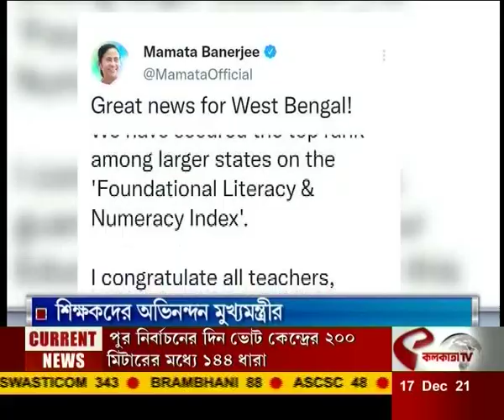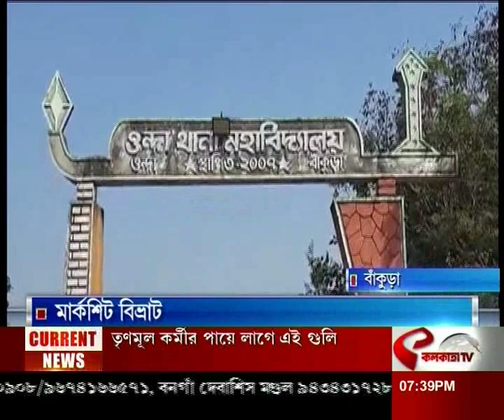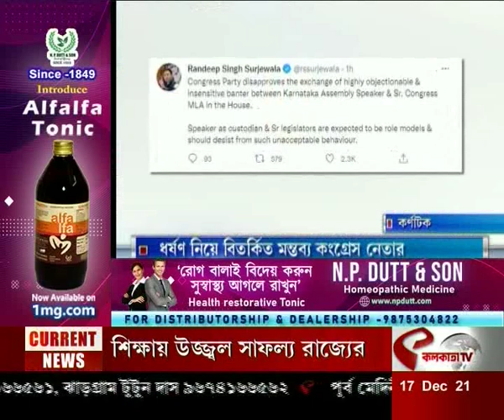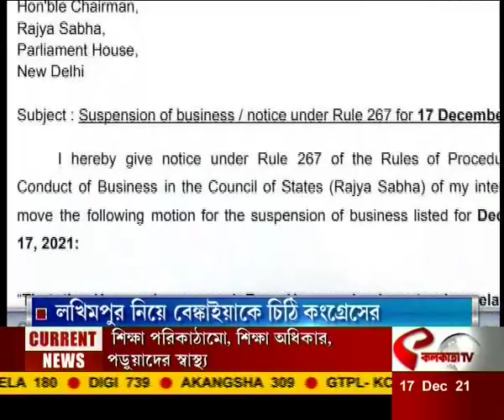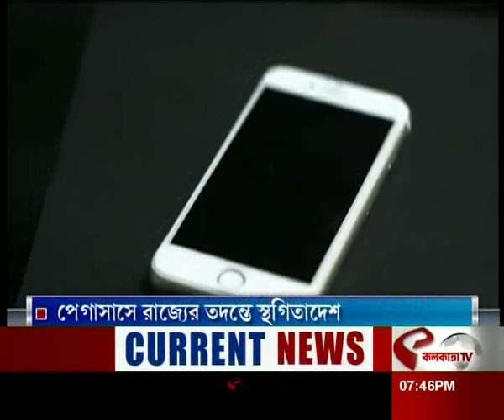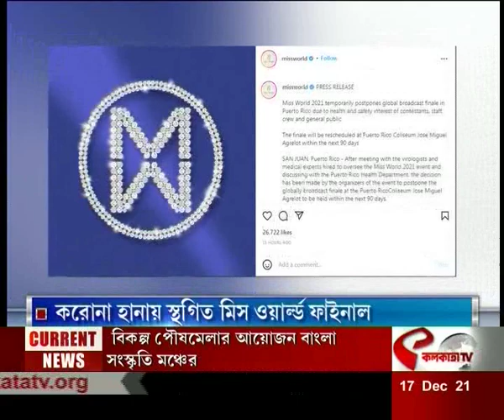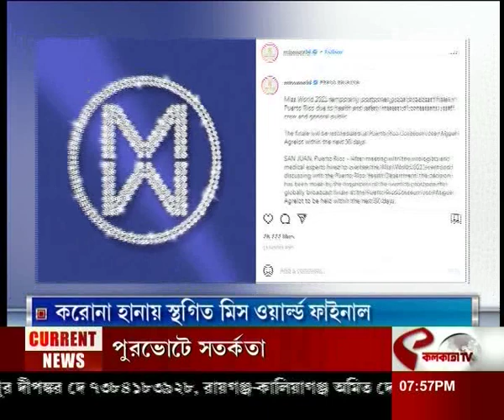আজকের সেরা দশটি খবর একসাথে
website link for this copy :
@Kolkata Tv